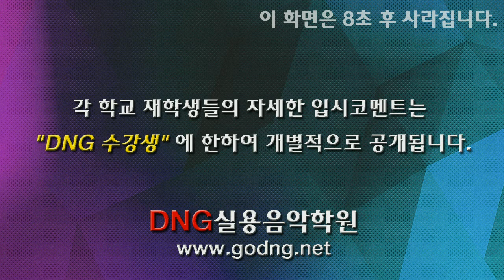한양대 실용음악과 입시설명회 중 Jessie j 제시제이 - burnin up 보컬 연주 영상!!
한양대 입시설명회 중에서
멋진 연주해주신 합격생분들께 감사를 드립니다
디앤지실용음악학원도 응원하겠습니다

디앤지실용음악학원:  입시, 아티스트교육전문학원
디앤지홀:  송파구의 위치한 대중음악공연장
디앤지사운드:  행사대행 공연기획및 음향 조명  무대렌탈
디앤지엔테테인먼트:   음원제작 영상제작 라이브방송제작 아티스트지원

카톡: godng4158829